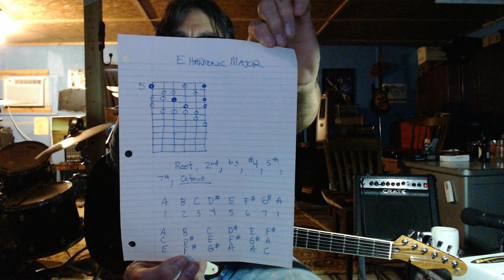playing my Raven Telecaster Guitar with my Boomerang Phrase sampler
Music examples with the E Harmonic Major Scale